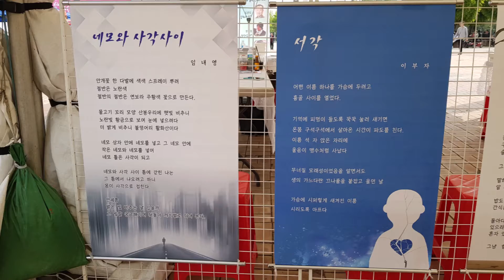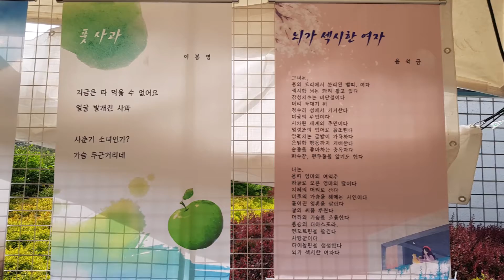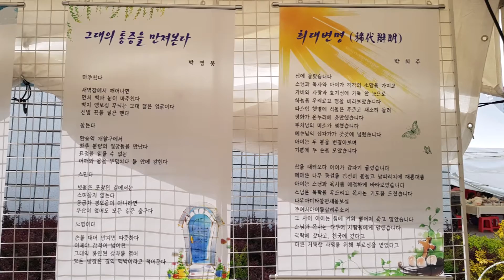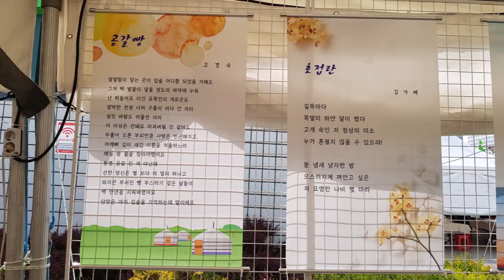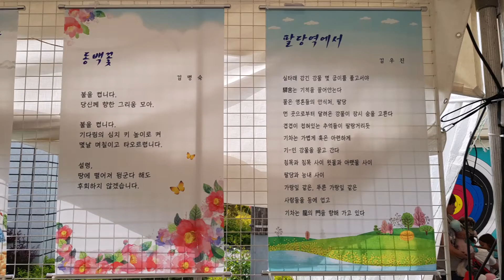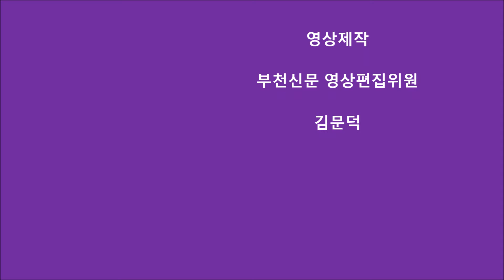부천문인협회 회원 시화전 / 제 35회 복사골예술제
제 35회 복사골예술제 / 20190503~06 / 중앙공원 50~53부스
부천문인협회 회원 시화전& 포토시공모전 우수작전시